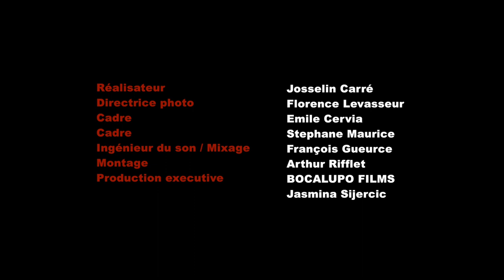Teaser - "Moovies" - Médéric Collignon et Jus de Bocse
Production Bocalupo films

Avec Médéric Collignon (cornet, voix),  Yvan Robillard (Fender Rhodes),  Nicolas Fox  (batterie), Emmanuel Harang  (basse)

Filmé dans le cadre du festival Sons d'hiver 2017 avec le soutien de la Spedidam au Théâtre de la Cité Internationale